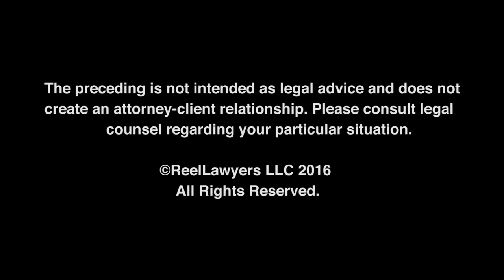What is your experience in handling motorcycle accident cases?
Bill began his legal career on the White House staff of then Vice President Walter Mondale. Since then, Bill has received record setting verdicts in Minnesota and has handled over 50 multi-million dollar cases arising from car accidents, plane crashes, semi-trailer collisions, defective products and wrongful death.

Schwebel, Goetz & Sieben, P.A.